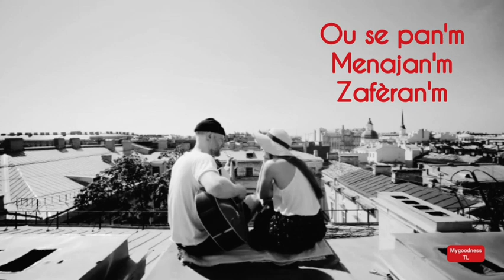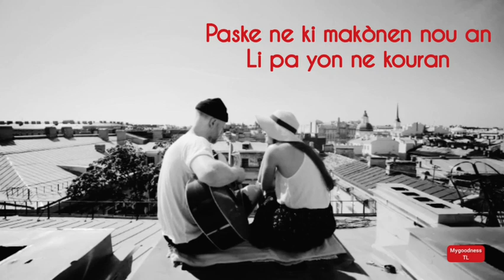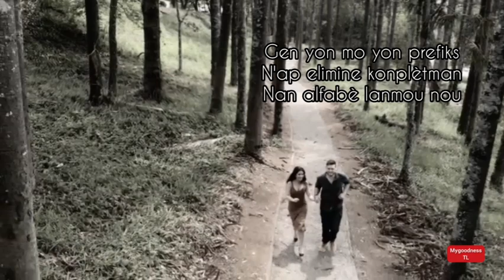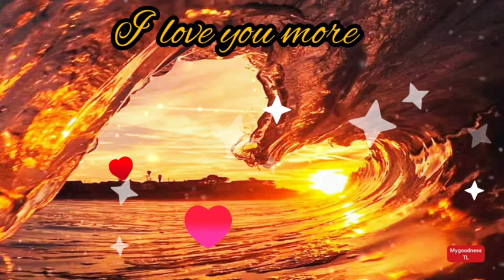se destine'n pou'n ansanm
se destine'n pou'n ansanm, anpil bèl pawòl damou melanje ap poetry pou dedike a moun ke'w vle genyen nan viw pou tou tan.